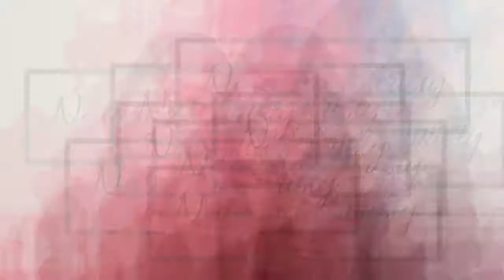DIY masker untuk Kulit Berjerawat & Berminyak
Hi! it's been a long a time right😄